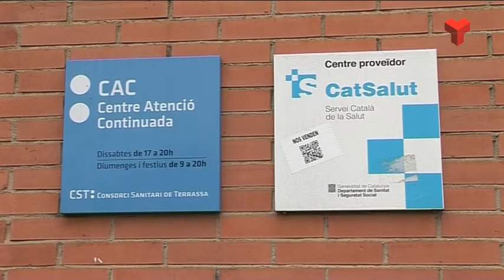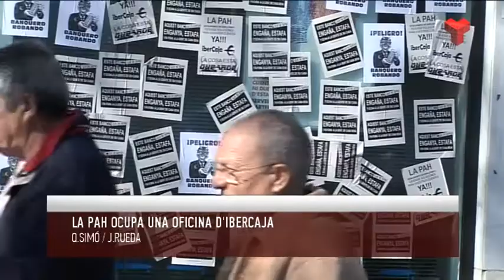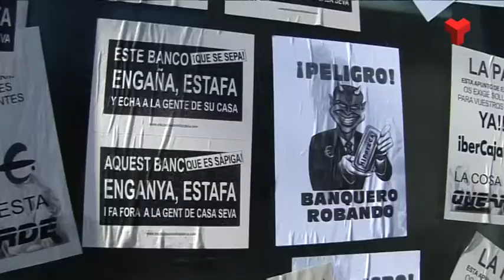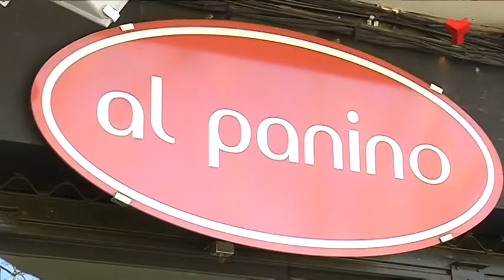Informatiu Tarda dimarts 17-02-2015 de Canal Terrassa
L'Informatiu Tarda de Canal Terrassa Vallès d'aquest dimarts 17 de febrer de 2015, presentat per Francesc Novell. Més informació a